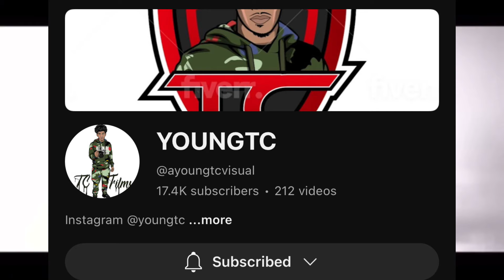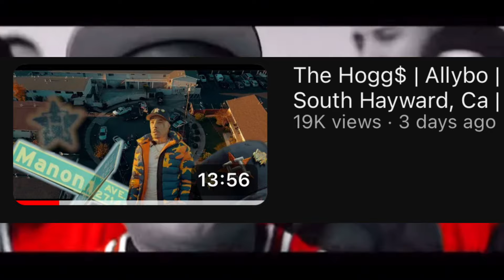Northern Cali Giving Back to the Hood‼️